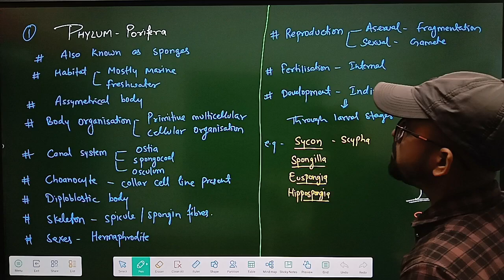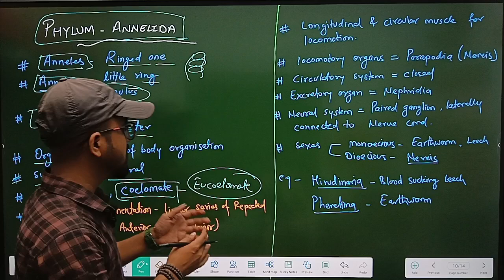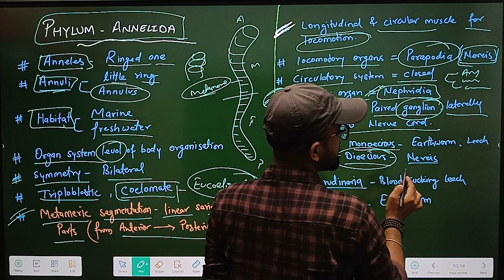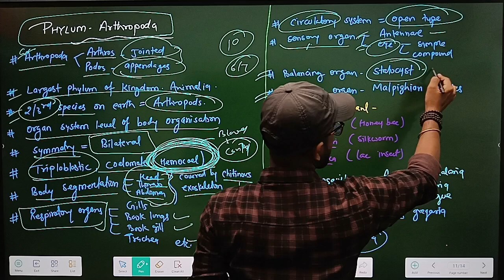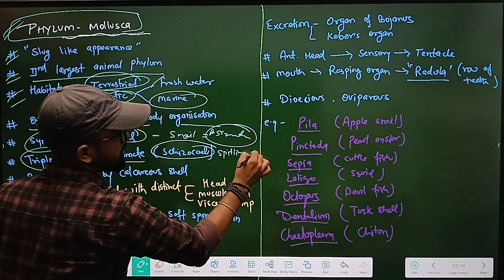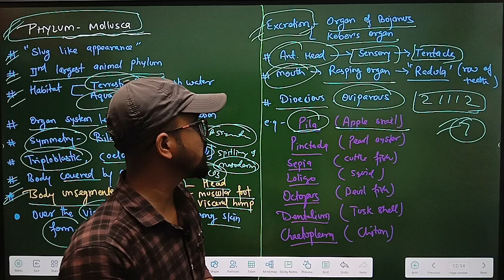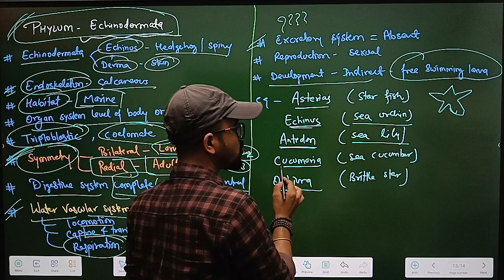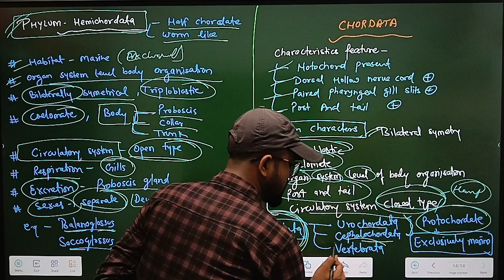Kingdom Animalia - One Shot Revision | PART2 | NCERT Class 11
Here we have cover the topic entitled "Kingdom Animalia - One Shot Revision"

Kingdom Animalia - One Shot Revision | PART2  NCERT Class 11 : A NEETica Capsule

Animal Kingdom

Lecture by Prince Sir!

NEET Biology
NCERT Biology
CUET PG Biology
CUET PG Life Sciences
TGT PGT Biology
KVS Biology
PGT Biology
TGT Biology
EMRS Biology
EMRS TGT PGT Biology
KVS TGT PGT Biology

Channel :
StudyClick
StudyClick : Making Learning Simple
StudyClick India : अथातो ज्ञान जिज्ञासा
StudyClick EdCenter : Career Care Center